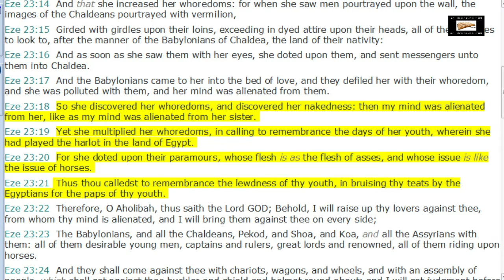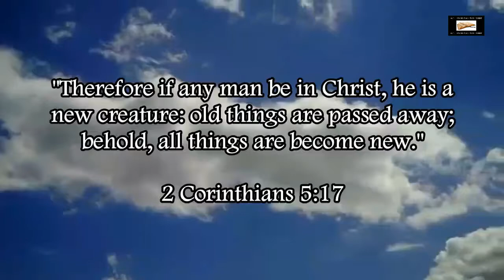Ezekiel 23:20 Ripped Out Of Context By Atheists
Refuting the atheist twisting of Ezekiel 23:20 and showing how they rip that scripture completely out of context to attack God's word.

I'm an ex-atheist so I'm familiar with the stupid tactics atheism scholars like using because I used to use them myself.